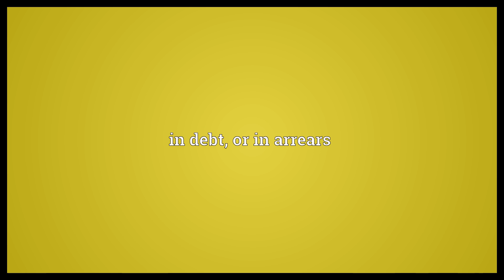Behindhand Meaning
Video shows what behindhand means. Late, tardy, overdue.. in debt, or in arrears.  Behindhand Meaning. How to pronounce, definition audio dictionary. How to say behindhand. Powered by MaryTTS, Wiktionary